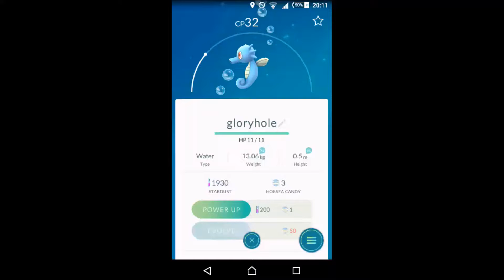Pokemon Go OH YEAH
I get bored easy

All music used in this video are in the description, scroll down a little. Links to social networks and other things are even further.

via @popinabox